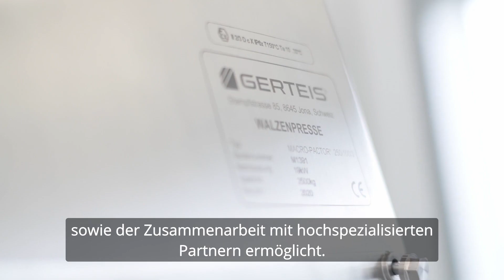Innovative Medikamente „Made in Germany“: Das Pfizer Zukunftswerk in Freiburg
Entdeckt das Pfizer Zukunftswerk in Freiburg, eines der modernsten der pharmazeutischen Industrie weltweit. Es ist das Herzstück unserer Bemühungen, hochwirksame und teils lebensrettende Arzneimittel zuverlässig, effizient und nachhaltig herzustellen. Hier produzieren wir bis zu 7 Milliarden Tabletten und Kapseln pro Jahr – darunter teils lebenswichtige Medikamente gegen Krebs, Herz-Kreislauf- oder neurologische Erkrankungen.

Mit dem Bau der neuen High-Containment-Fabrik haben wir in modernste Technologien investiert, um den Produktionsprozess von innovativen Arzneimitteln für globale Gesundheitsbedürfnisse weiter zu optimieren – ein Bekenntnis zur Zukunfts- und Wettbewerbsfähigkeit des Standorts Freiburg und der in Deutschland hergestellten Medikamente, die Patient:innen in über 185 Ländern zugutekommen.
Mehr über das Zukunftswerk in Freiburg und wie wir die Arzneimittelproduktion von morgen revolutionieren, findet ihr